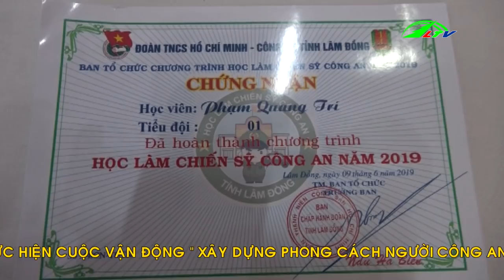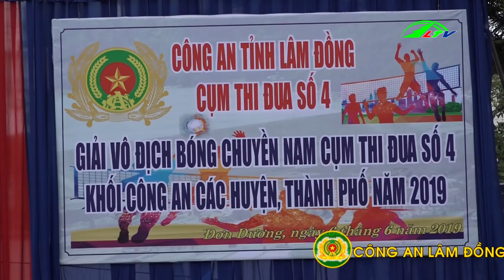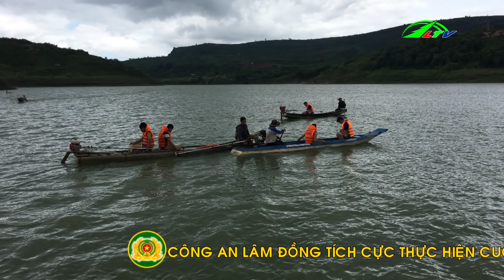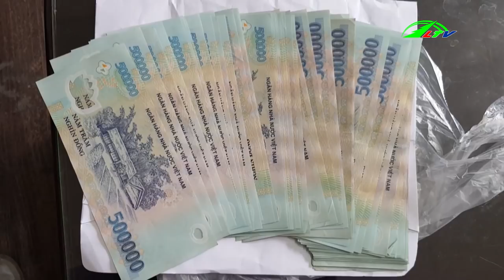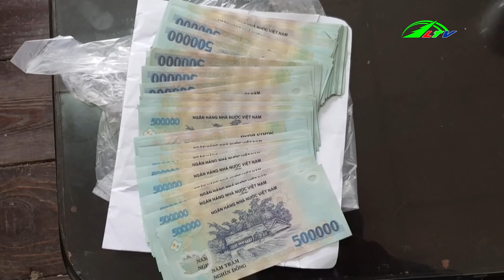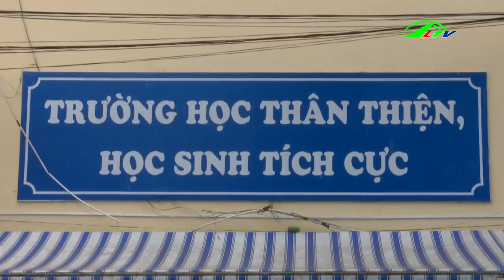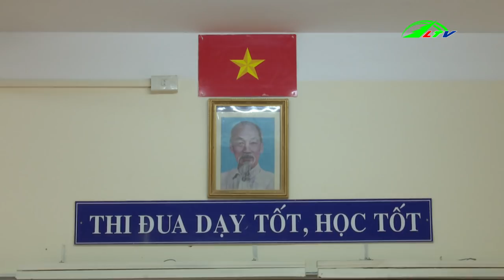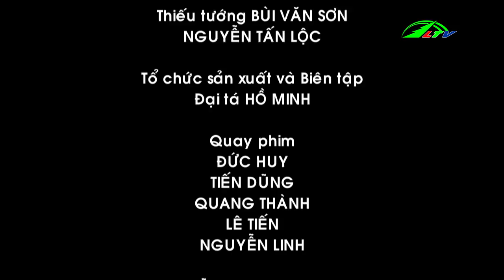Bắt Đối Tượng Cướp Giực Tại Đà Lạt, ngày 1306/2019 | An Ninh lâm Đồng TV